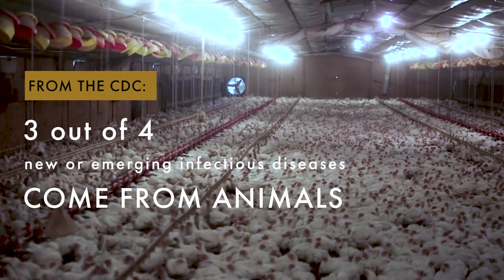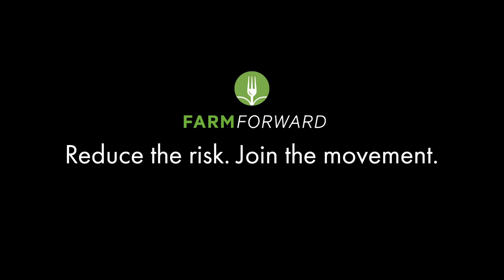We have to wake up: Factory farms are breeding grounds for pandemics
"3 out of every 4 new or emerging infectious diseases come from animals." -CDC

Wet markets are by no means the beginning and end of pandemic threat. Our own fraught factory farming system poses an even greater pandemic threat, providing a breeding ground for highly deadly viruses to fester, spread, and ultimately, make the fatal jump to humans. We are trading our lives for cheap chicken.

If we are to truly learn from this current pandemic, we must act now to avoid the next one. It's time for an end to Big Poultry.

Reduce the risk. Join the movement.

Narration: Jonathan Safran Foer, Best-selling author of the book "Eating Animals"
Film Production: Cage Free Productions